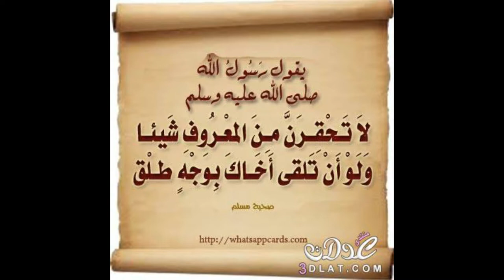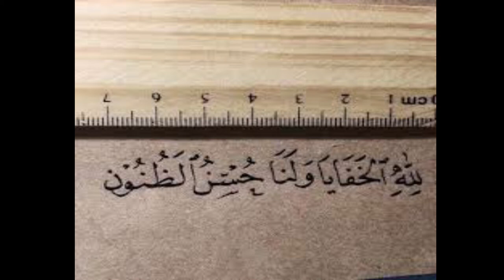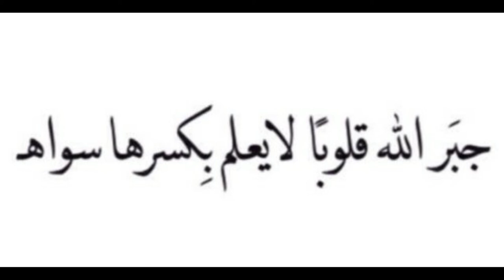افضل 5 دقائق تسمعهم عن جبر الخواطر - اصنع سعادتك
فيديو جديد من انتاج قناتنا عن جبر الخواطر وقصص قد تجعلك تبكي  ... لاتنسي
الاشتراك فى قناتنا ليصلكم كل جديد
 ضع السماعات وأستمتع بأجمل خمس دقائق في حياتك (لن تندم )

.TAGS .